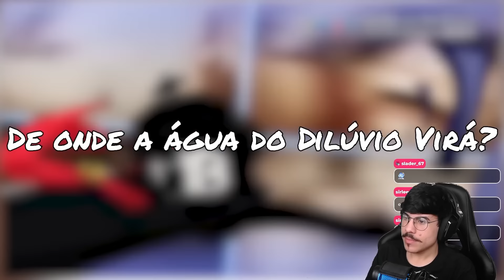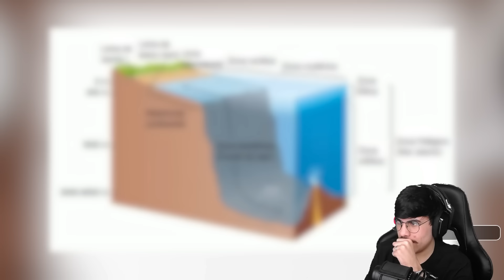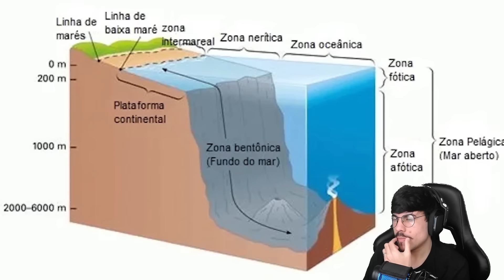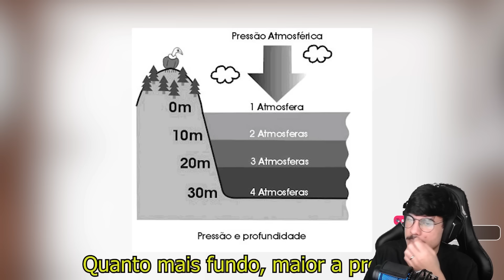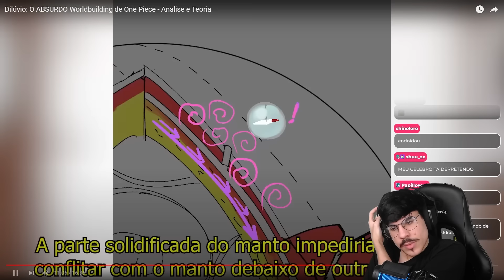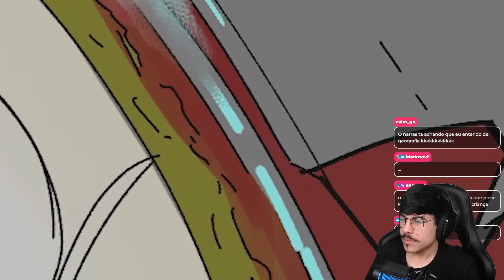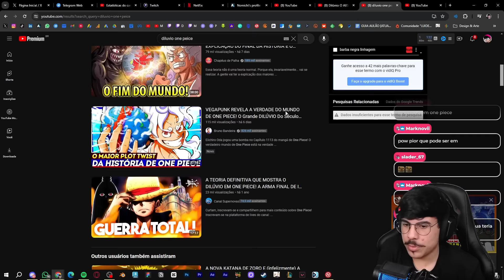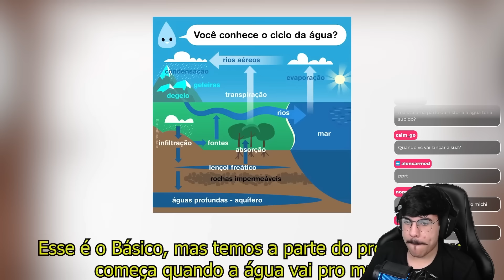TEORIA DO DILÚVIO: O ABSURDO WORLDBUILDING DE ONE PIECE | Michi Reage (Narrativando)